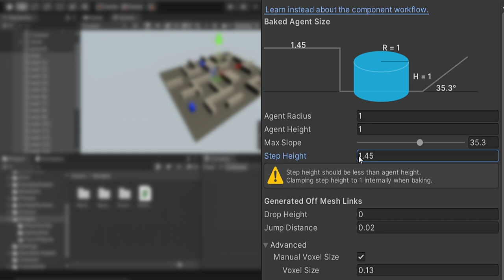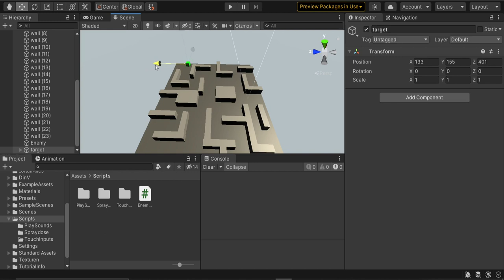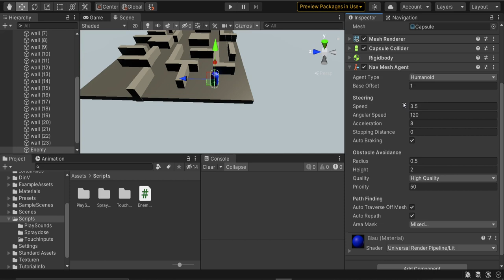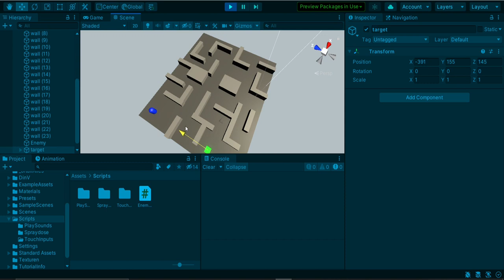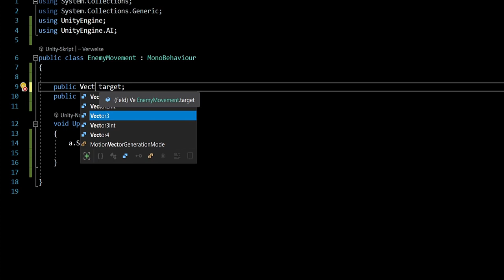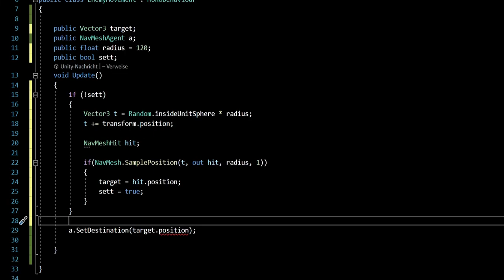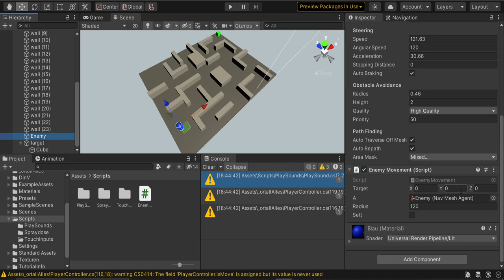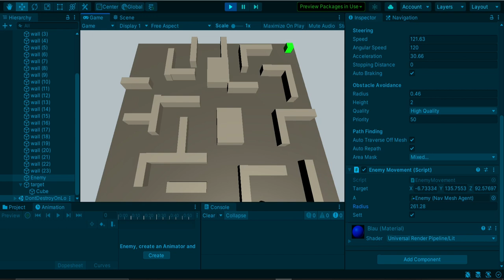Unity Tutorial Deutsch Enemys Gegner KI / AI movement Pathfinding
Ein weiteres Tutortial über gegner KI / AI ich werd noch auf weitere dinge eingehen was Enemeys angeht und falls jemand fragen hat einfach in die Kommentare in meiner playlist findest du auch die anderen KI enemy videos